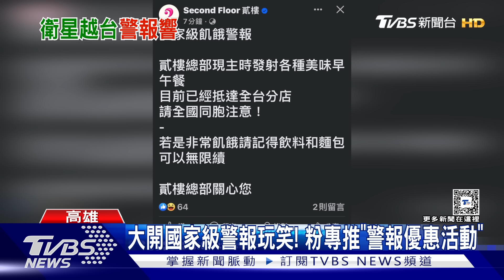國家級警報狂響! 陸射衛星通過南部上空 民眾驚嚇｜TVBS新聞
今天(1/9)下午三點零四分，全台包括金門外島手機都在響，國家防空警報通知，大陸衛星飛越南部上空，響了又響，發布四次訊息，有民眾以為飛彈要打過來了嗎？ 當時，總統蔡英文人也在南部高雄輔選，警報響當下，蔡總統說「不用緊張，總統在這裡」，接著說是衛星不是飛彈，不必緊張；就有業者反應很快，立刻推出警報優惠活動。